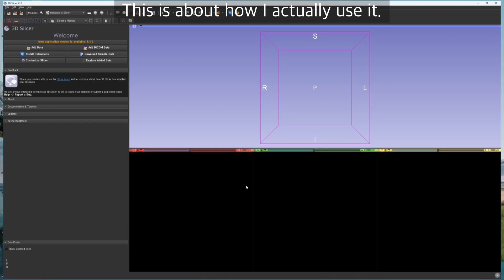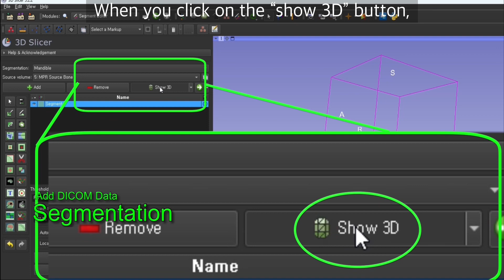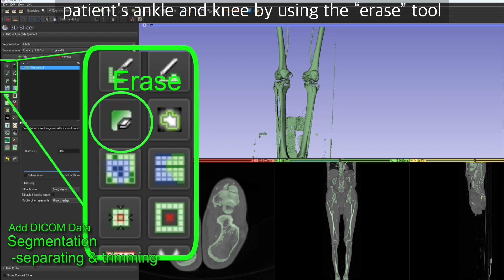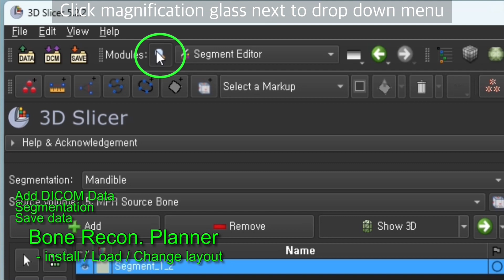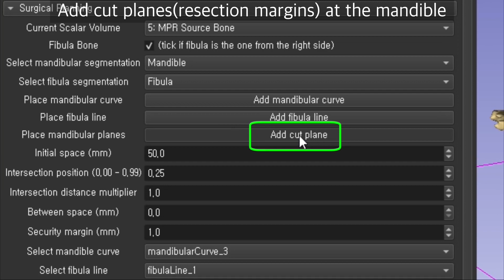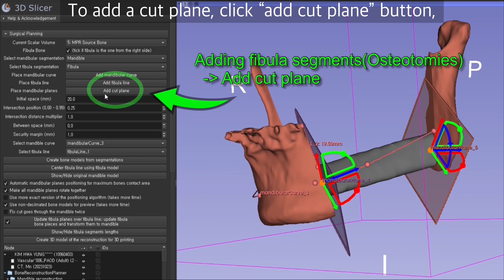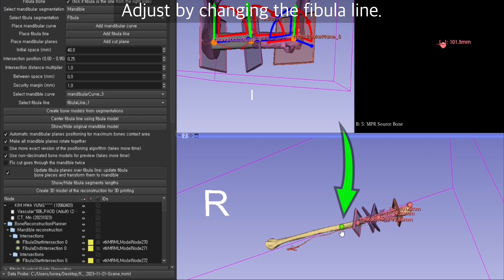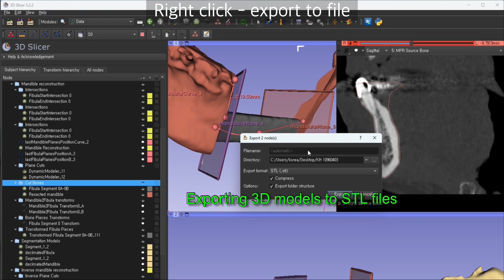FREE software for Mandible reconstruction VSP: 3D slicer for fibula free flap tutorial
3D slicer with "Bone reconstruction planner" extension is a powerful FREE tool for mandible reconstruction VSP.

VSP with DCIA was also available using this tool.

00:00 Intro
00:08 Add DICOM data (.dcm files)
00:41 Segmentation - Mandible
01:08 Seperate Mandible
01:44 Segmentation - FIbula
02:02 Threshold
02:34 Seperate Fibula
03:12 Save data
03:25 Install & Load “Bone reconstruction planner” extension, change layout
04:00 VSP! Virtual surgical planning
04:03 Select mandibular & fibula segmentation
04:08 Add mandibular plane
04:16 Add fibula line
04:24 Add cut planes
04:32 Create bone models
04:41 Update fibula plane
04:53 Change the location of fibula segment (change fibula line or initial space)
05:08 Change the location of resection
05:12 Rotate the orientation of fiubla at neomandible
05:39 Add cut plane (multiple segments of fiublafor long span defect)
05:48 Relocating the fibula segements at fibula (Proximal - Distal)
06:32 Flipping the orientation of fibula (Proximal - Distal)
07:12 Export to .stl files

Respect and thanks to the original creator of BRP extension.